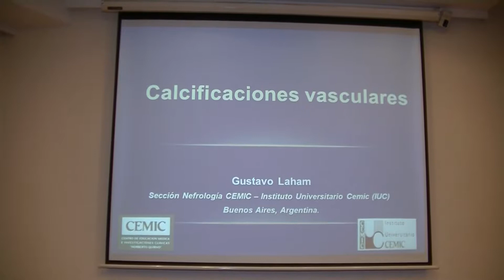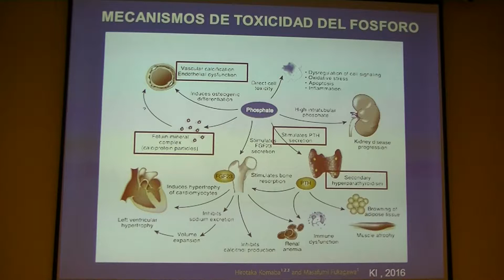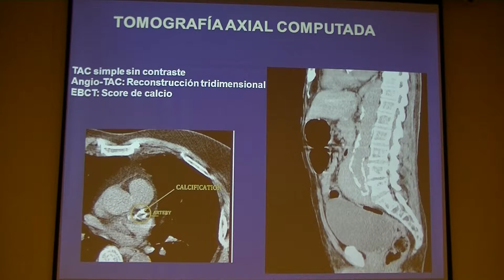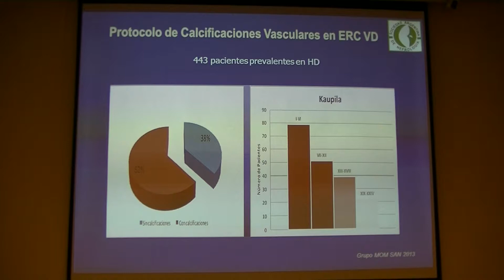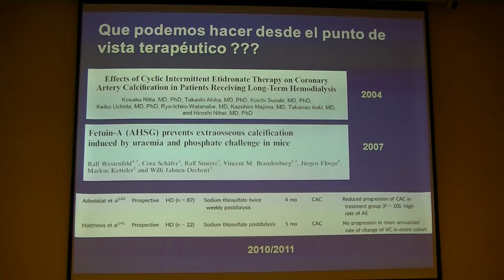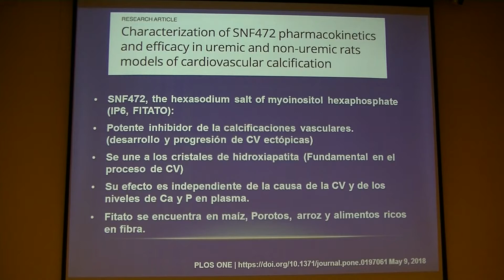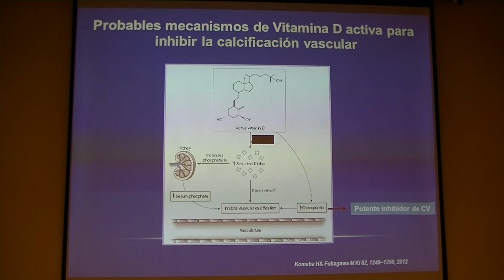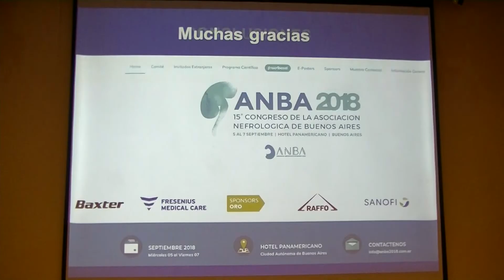Jornada de Actualización en Enfermedad Renal Crónica ERC Parte 02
Disertación del Doctor Gustavo Laham (CEMIC) sobre Calcificaciones Vasculares, en el marco de la Jornada de Actualización en Enfermedad Renal Crónica SANOFI 2018, Hotel NH Panorama, Córdoba, 2 de Agosto 2018.